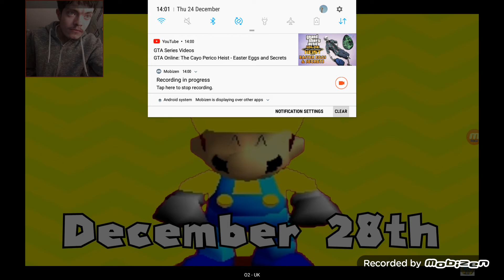MISHORT Marina Reaction To SM64: Red Dead Mario (A Red Dead Redemption 2 Video) By OnyxKing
Please At Like & Favourite My & Poool157's Videos Please. & Check Out of My First 2 Channels Okay! :D & Check Out Poool157 10th Anniversary Videos Playlist Okay. & Check Out My Twitch Channels, My TikTok Channels & My Discord Channels Okay! :D